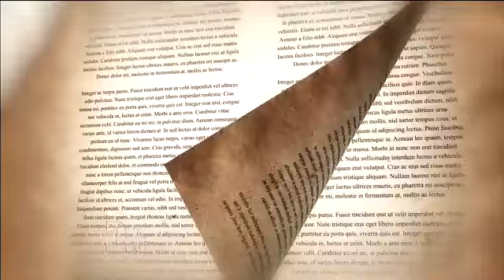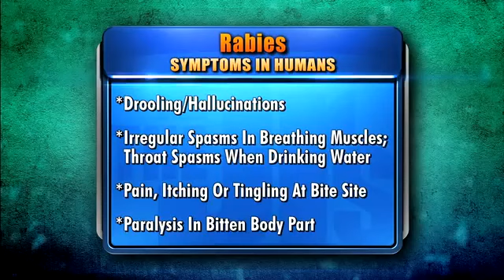The Deadly Effects of Rabies